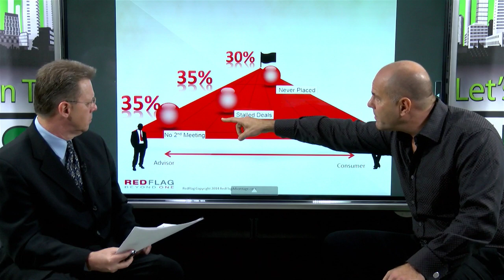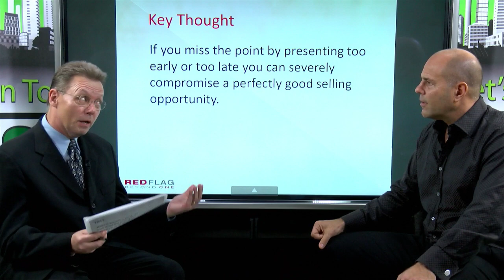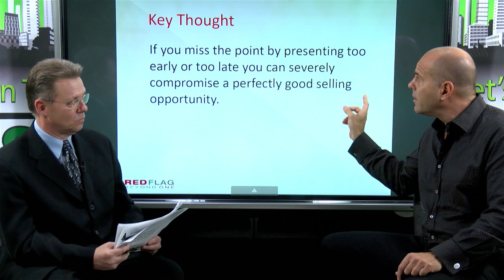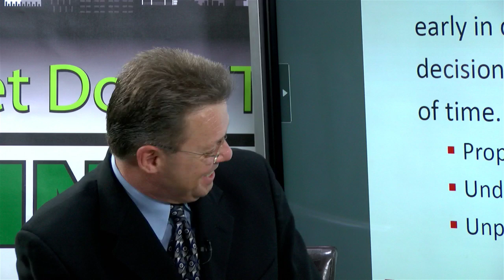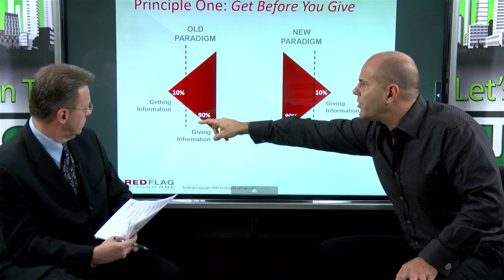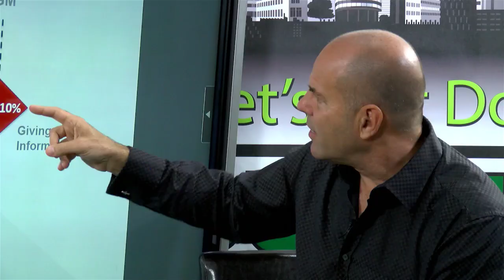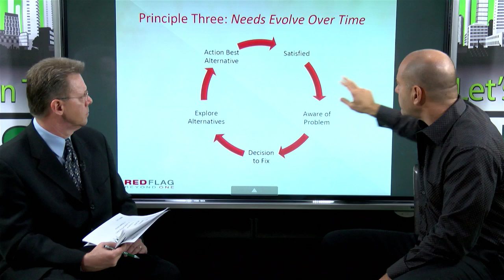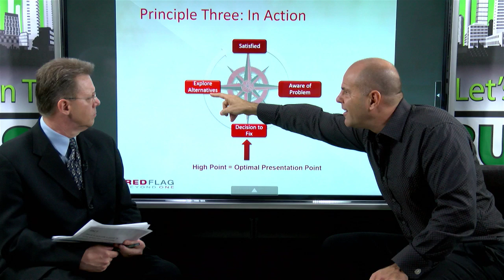Overcome client procrastination - Trends that will change the financial industry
It's difficult to find new clients, much less have clients that you can't close. There's a point when the probability of a sale is at its absolute highest. Getting to that point and recognizing it is crucial. Missing it can severely compromise a great selling opportunity. Nationally recognized top industry consultant Chuck Holland walks you through the process on "Let's Get Down to Business."